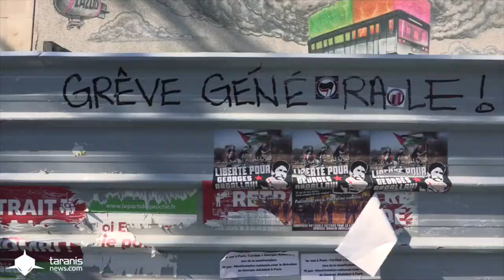Manifestation Auprès de mon Arbre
Pour Bob, Pacifistes et "Casseurs" sont complémentaires. Et souvent solidaires, ce que les médias officiels disent jamais. Images de la manifestation violente du 1er mai 2016 à Paris, par le collectif TARANIS NEWS , sur une version gentiment iconoclaste de « Auprès de mon Arbre ».